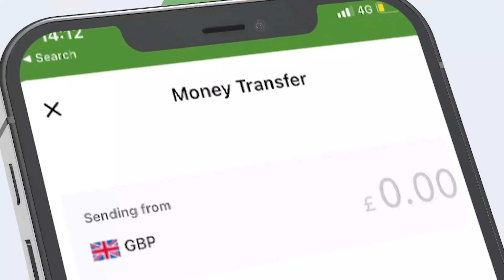Aamina Eelaay Jawaari Siyaasada Ha Iskaga Fariisto Waayo Lafta Gareen Ma Jirin Masuul Uu U Diiday.